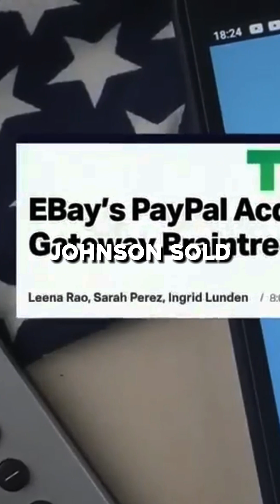Tech CEO spends $2M to be 18 years old again | Bryan Johnson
Bryan Johnson is an American entrepreneur, venture capitalist, writer and author. Through his Project Blueprint, Johnson works to reduce the speed of aging and has achieved metabolic health equal to that of an 18 year old. Johnson freely shares his protocols and data publicly for everyone to use. Project Blueprint, is an endeavor to achieve humanity and earth scale cooperation starting within Self.

Motivational Mentor | Mindset | Good Habits | Lifestyle | Motivation | Success | Goals | Self-Improvement | Aging | Health